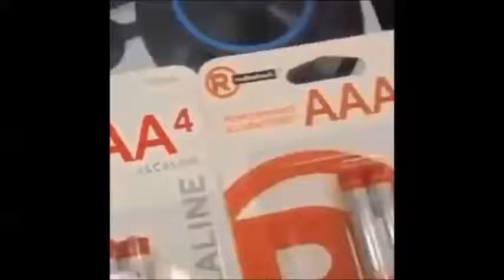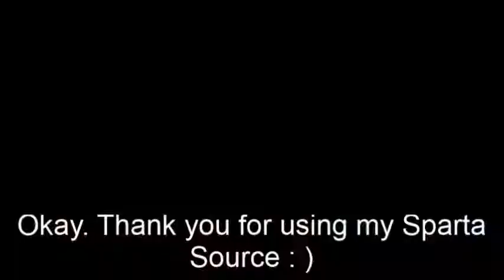TehPolandballSpartan's 2nd Sparta Source